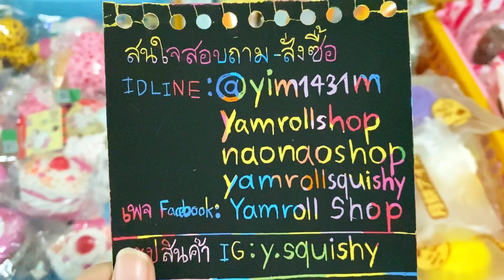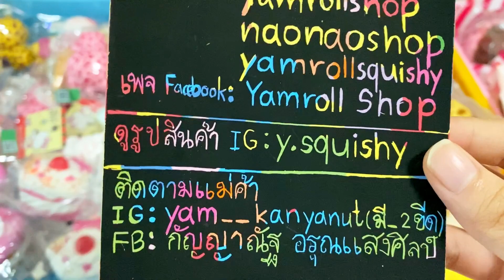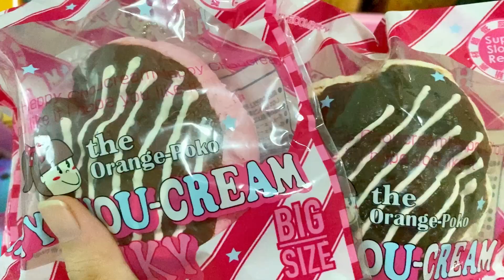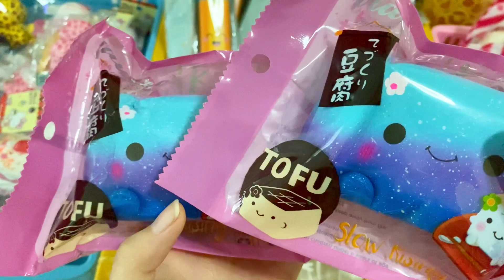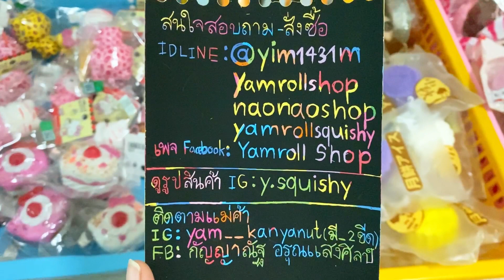รีวิวสกุชชี่แท้ของทั้งร้าน โปร 1 แถม 1 จัมโบ้ พิเศษมากๆ😆📌💥